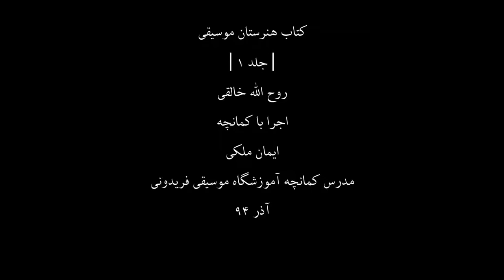کتاب هنرستان1،روح اله خالقی،کمانچه ایمان ملکی،18-3،مدرس آموزشگاه موسیقی فریدونی،آذر94.mp4